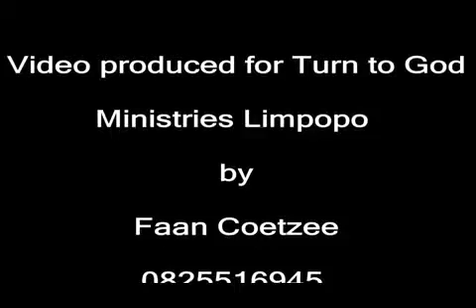Modimo O Thabela Ge Batho Ba Boela Go Yena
Rev. Victor Malongane